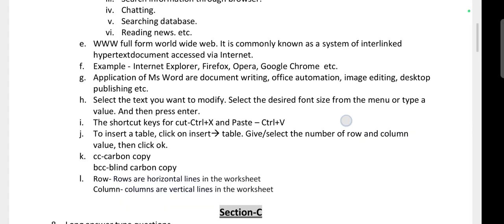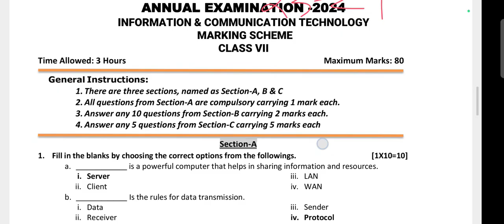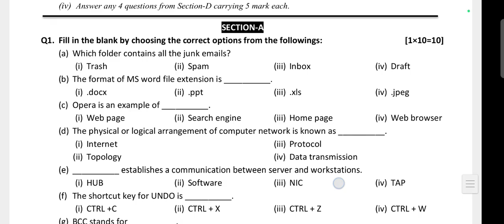Previous Year Half Yearly Exam Questions PDF/Sub-ICT/OAV CBSE Class-7/Odisha Adarsha Vidyalay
Previous Year Half Yearly & Annual Exam Questions PDF/Sub-ICT/OAV CBSE Class-7/Odisha Adarsha Vidyalay